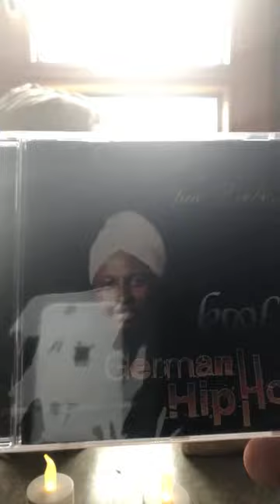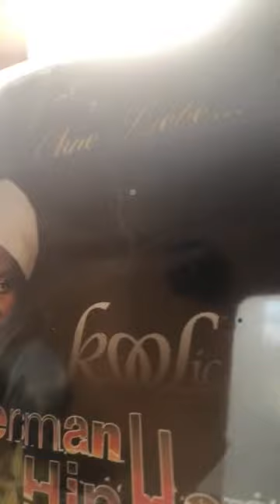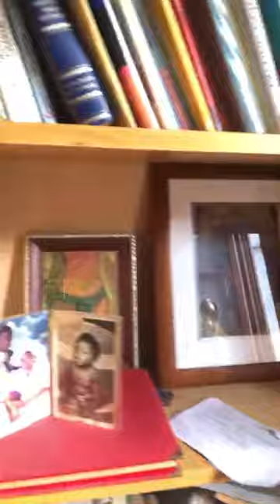Ifeanyickool is live ITS WORK TIME GET IT IFEANYI IS A WORKING ARTIST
Broadcast for Wh but as usual when you come to my channel you see some works hear some lyrics of mine and more check these two out write what you think on the comments